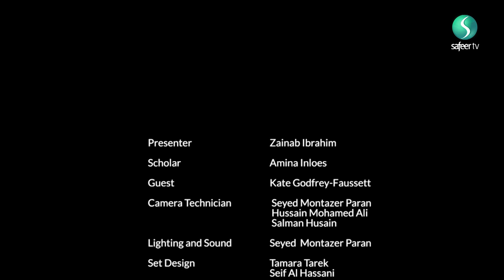Karbala Reflections | The Importance of Salaat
Sister Zainab Ibrahim is joined by Dr Amina Inloes and Dr Kate Godfrey-Faussett to discuss the importance of prayer and share what Salaah means to them as well as the challenges they personally face in regards to praying.